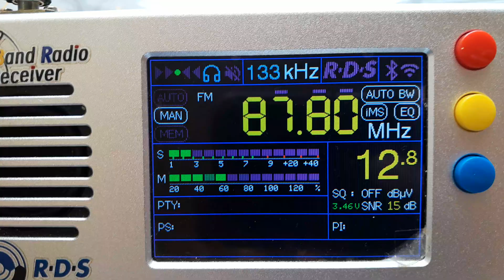FRANCE BLEU 87.8 Troyes / les Riceys